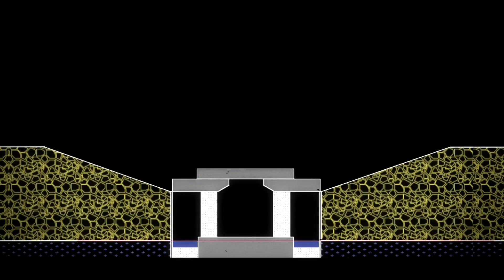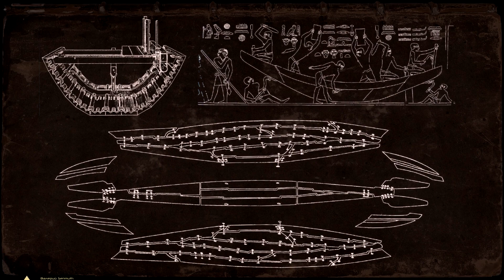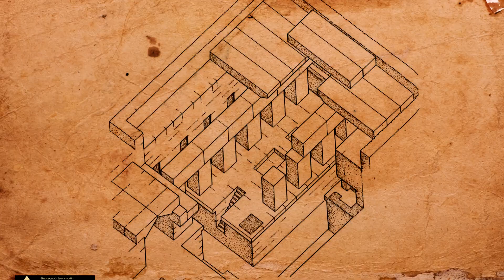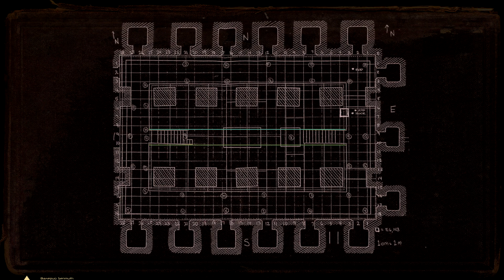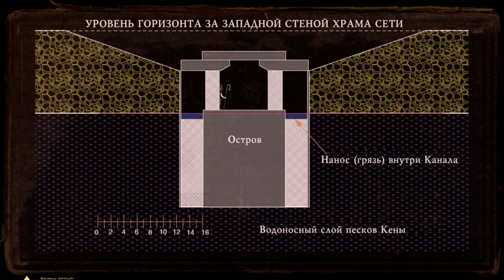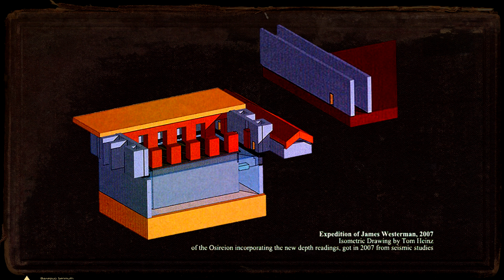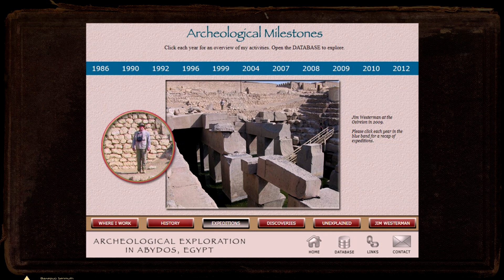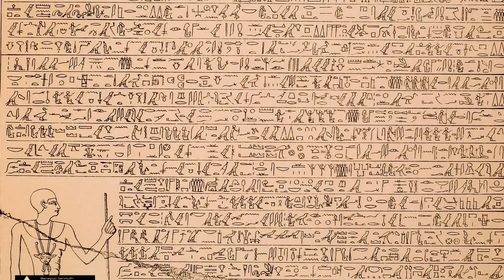Подземные воды Осириса ▲ Почему Осирион затапливается водой ▲ [by Senmuth]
Почему Осирион затапливается водами?
«Огромный резервуар с водой находился на пути Абидосского канала. Назывался он Ха Хетепет. Вода в нем неистово бурлила, вызывая "великий рев". Бог, охраняющий ее, звался Ка-Ха-Хетеп и никому не позволял приблизиться к ней»...

Ролик выложил заново, так как пришлось исправить несколько косяков. Сообщения пользователей сохраню в прикрепленном сообщении.

Валерий Senmuth: фото, видео, музыка, монтаж, текст, графика
Скачать альбомы с поддержкой автора [bandcamp.com]:
Превью печатных издании [pdf]
yadi.sk/i/t3PKLa4YPQApZA
Заказать цифровые версии печатных изданий:

Использование материалов или фрагментов данного ролика без согласия автора запрещено.

Использованные композиции в видеоролике:
Senmuth «Святилище Осириса», «Озеро Осириона», «Osiris Abidos Tomb»

Источники, библиография, фото, кадры, схемы, видео, партнеры, благодарности и пр:

Margeret Murray «THE OSIREION AT ABYDOS, 1903»,Wallis Budge «Osiris and Egyptian Resurrection Vol I, II, 1911», Edouard Naville «THE OSIREION AT ABYDOS, 1903», Edouard Naville «Excavations at Abydos: The Great Pool and the Tomb of Osiris, 1914», OSMAN R. ROSTEM «THE SCHEME PLANNED BY THE LATE ABDEL SALAM MOHAMED HUSEIN FOR THE PROTECTION OF THE MONUMENTS OF SETI I AT ABYDOS, 1950», Bahay Issawi «Report for Explorers Club Flag 172 Expedition April– May, 2010», Bahay Issawi «Water in the Osireion, 2009». David O'Connor «Abydos Egypt's First Pharaohs and the Cult of Osiris, 2009», Omm Sety and Henny el-Zeini «ABYDOS: Holy City of Ancient Egypt, 1981», «ANNUAL REPORT OF THE BOARD OF REGENTS OF THE SMITHSONIAN INSTITUTION, 1914», Mariette, Auguste «Abydos: description des fouilles (Band 2), 1880», H. FRANKFORT «PRELIMINARY REPORT OF THE EXPEDITION TO ABYDOS, 1925-26», Джеймс Вестерман «Отчеты об экспедициях и исследованиях Осириона, документы, статьи, 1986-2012», James Brooks and Bahay Issawi «SETI I / OSIRION PROJECT REPORT OF THE SEASON JANUARY, 1992», Strabo «Geography, 63 до н.э.- 24 н.э.», Napoleon Bonaparte «Description de l'Egypte, ou Recueil des observations et des recherches qui ont éte faites en Egypte pendant l'expedition de l'Armee francaise, 1812», Tarek Mahmoud Mohammed Abdel-Hafeza «Geophysical and geotechnical studies in pharaonic and urban Egypt. April, Bern, 2004»,
А. Лукас, «Материалы и ремесленные производства Древнего Египта», Р. Энгельбах, «Строительство и архитектура в Древнем Египте», Х. Кинк, «Древнеегипетский храм», В. Солкин, «Абидос. Ступени к бессмертию», egyptopedia.info, James Westerman

Валерий Senmuth, Ольга Козлова, Алексей Крузер
Александр Соколов, Николай Васютин
Олег Кругляков, Женя Сайфутдинов